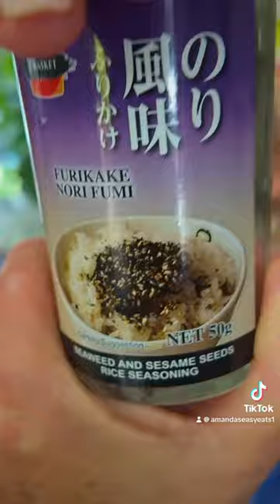MISO LAMB CHOPS